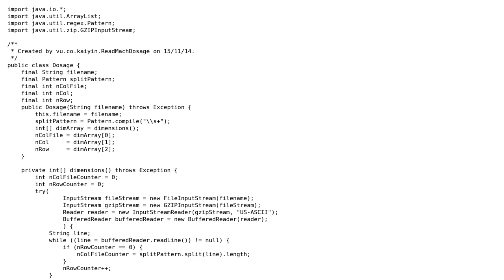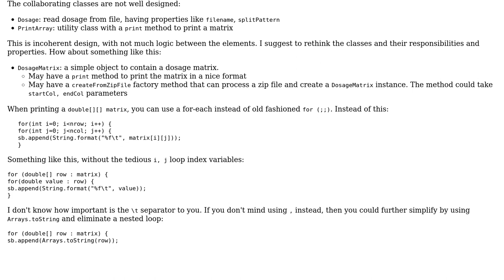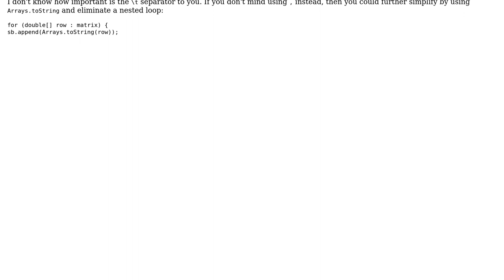Code Review: A Java class for reading MaCH dosage files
With thanks & praise to God, and with thanks to the many people who have made this project possible! | Content (except music & images) licensed under CC BY-SA | Music | Images & others | With thanks to user qed user janos user Jamal and the Stack Exchange Network Trademarks are property of their respective owners. You are responsible for your own actions.